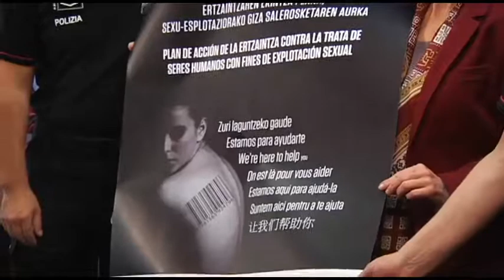La Ertzaintza diseña un plan de acción para acercarse a las víctimas de trata de seres humanos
La consejera de Seguridad, Estefanía Beltrán de Heredia, ha presentado el Plan de Acción contra la Trata de Seres Humanos con Fines de Explotación Sexual //
Ertzaintzak ekintza-plan bat diseinatu du gizaki-salerosketaren biktimengana hurbiltzeko, konfiantza sortzeko eta delituari aurrea hartzeko